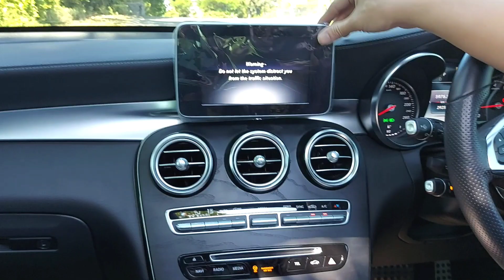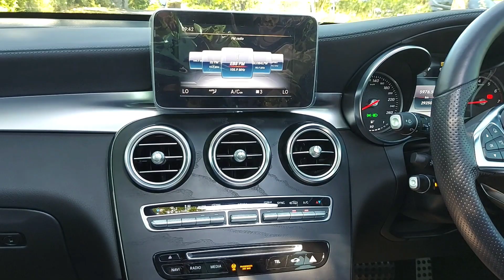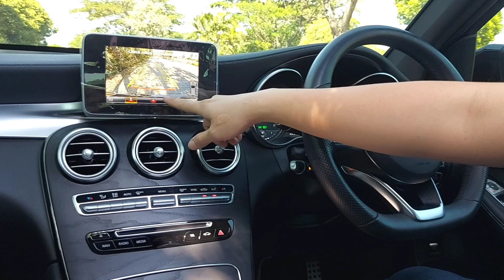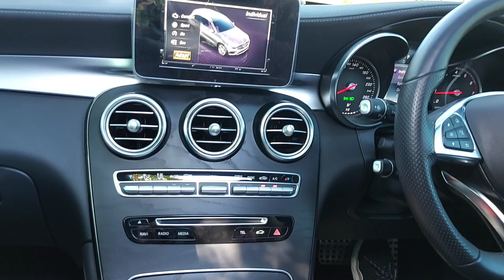Review Mercedes Benz GLC 200 AMG Line 2019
😁BARANG BARU MASUK BOSKUH😁

😁BAGI YANG KEPO HARGA DI TERANG AGUNG MOTOR MAHAL KALIAN TONTON TERUS VIDEO INI SAMPAI ABIS IYA, DISITU NANTI KALIAN TEMUKAN PERBANDINGAN HARGA KITA 😁

Mercedes Benz GLC 200 AMG Line
NIK 2018 PMK 2019
PLAT L (Surabaya) tg pertama dari baru
WARNA Hitam" METALIK
PAJAK HIDUP SAMPAI 03.2022 (masih panjang)
KM (Odo) 29 RB ON GOING ASLI NO RESET
ORIGINAL LUAR DALAM WARNA INTERIOR hitam (kesan mewah dan elegance tampak dimobil tangguh ini)

SUDAH KEYLESS START ENGINE BUTTON

- Monitor Audio + Camera
- GPS Indonesia
- Electric Seat + Memory Seat
- Electric Tilt Steering
- Keyless + Engine Start Button
- Sunroof + Panoramic
- Audio Burnsmester
- Mouse Control Pad
- Bagasi Power Back Door

GLC 200 AMG Line juga sudah dipasang Mirror Package, serta KEYLESSGO dan EASY-PACK Tailgate.

Head unit untuk sistem infotainment telah dilengkapi sistem navigasi Garmin MAP PILOT dan sistem Burmester Surround Sound dengan 13 loudspeaker.

Mobil empat silinder 2.000cc yang bertenaga 184 HP dan torsi 300 Nm

Kita Update Stock Ready Juni 2021
1. Toyota ft86 2014 odo 20 rb
2. Toyota Land Cruiser 2012
3. Mercedes CLS350 2006
4. Mercedes Benz E300 Coupe 2017 Red Edition Plat Cantik
5. Mercedes Benz CLA45 AMG 2014
6. Mercedes Benz GLE 400 2016 ODO 16 RB
7. Mercedes Benz V220 D 2016 16 RB KM
8. Mercedes Benz S500 1999 odo 37 rb KM
9. Mercedes Benz GLC 200 2018 Odo 29 rb KM
10. Mercedes Benz GL 500 2011 Odo 69 rb KM

Unit yang kami jual antara lain sebagai berikut :
- Tidak Bekas Banjir
- Tidak Bekas Tabrakan
- Kilometer original No reset
- Body Kondisi 98% mulus tidak ada penyok
- Kualitas Barang Kami Siap Diuji

Terima Cash dan Kredit

Bagi yang lagi cari mobil premium atau tuker tambah bisa japri

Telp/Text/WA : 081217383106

📽Review Untuk Testimoni lanjut di channel Youtube TERANG AGUNG MOTOR📽